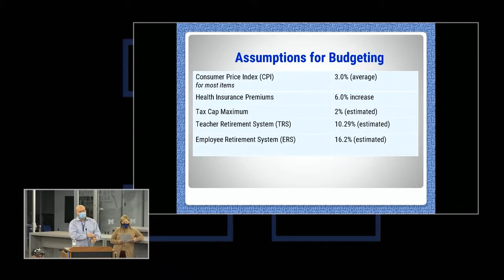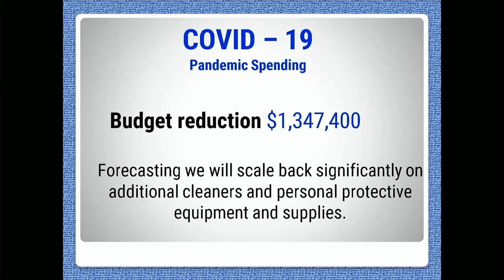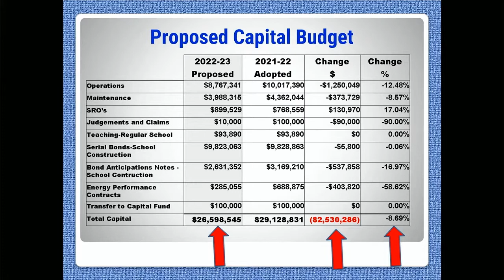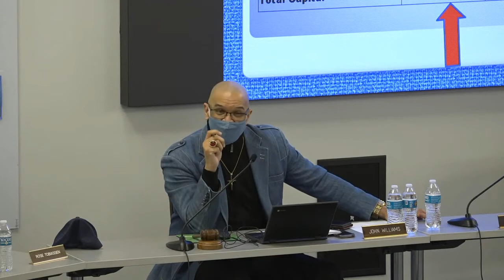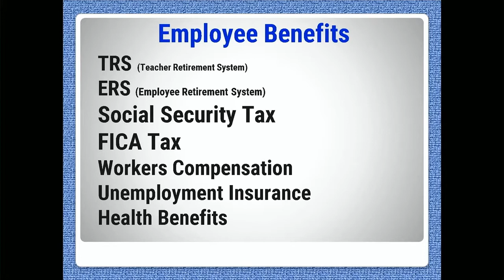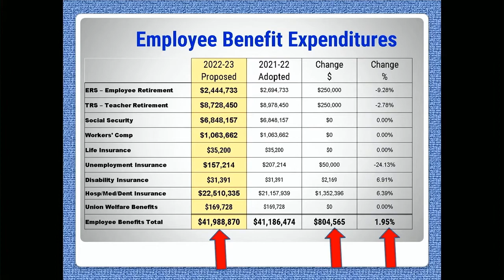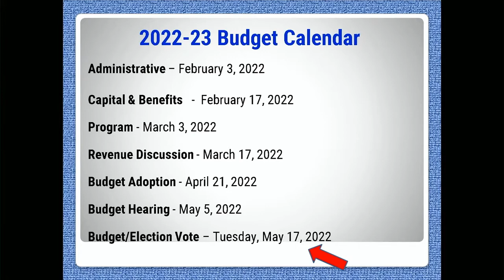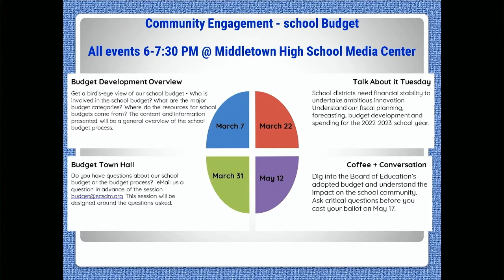Budget presentation from the 2-17-2022 Board of Education Meeting